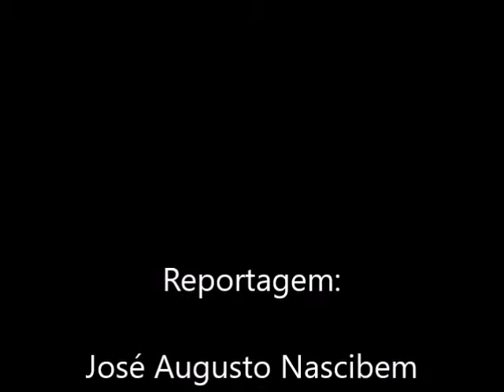HÉLIO RUBENS VISITOU O DELTUR - MONTE ALTO - SP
Por ocasião da Sipat Integrada em Monte Alto, o Hélio Rubens foi o Palestrante na abertura, dia 10/08/2009. Estando em nossa cidade, levei para conhecer o Deltur e o Ginásio de Esportes "José Pizarro".